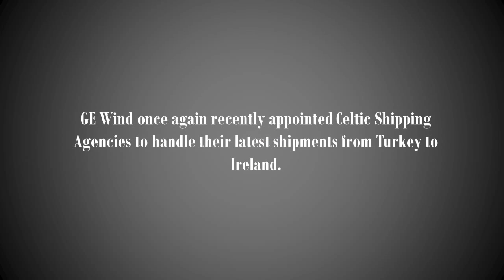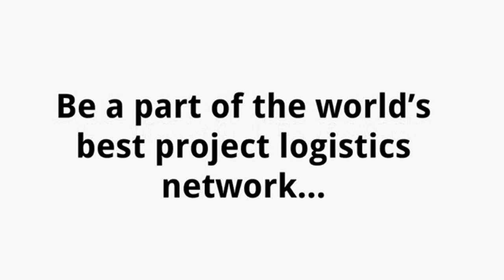Celtic Shipping Agencies ships blades from Turkey to Ireland for GE Wind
(Please read the story below.)

GE Wind once again recently appointed Celtic Shipping Agencies to handle their latest shipments from Turkey to Ireland.

Building on a very successfully handled project performed earlier via the Irish Port of Killybegs, GE Wind chose Celtic Shipping’s expertise once again to handle this latest project.

This time the project was handled in the Port of Waterford, Ireland, which GE Wind had never experienced.

With some groundwork and pre-planning, Celtic Shipping assured GE Wind that this project would be carried out with their usual careful attention and with their expert staff coordinating all matters.

The first vessel of this latest project MV Lifter loaded eighteen 52 m blades at Izmir in Turkey and arrived in Waterford Ireland shortly thereafter.

The discharge commenced the following day and completion was swift. The subject vessel then departed during the afternoon of the same day.

The second vessel MV Clipper New York loaded 18 tower sections up to 66 mt in China and arrived quickly in Waterford, Ireland. Again an excellent discharge and all went very well.

The components are currently being forwarded to the site from the port. Celtic Shipping is already looking forward to their next challenge.